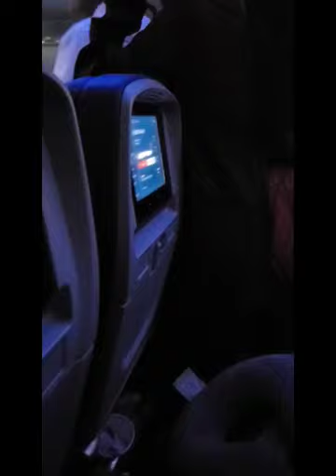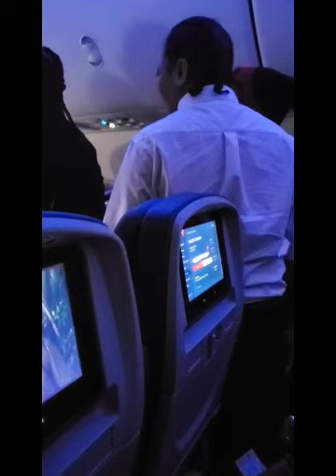DAAS Choir take over Flight with Serenade Detroit Style!!